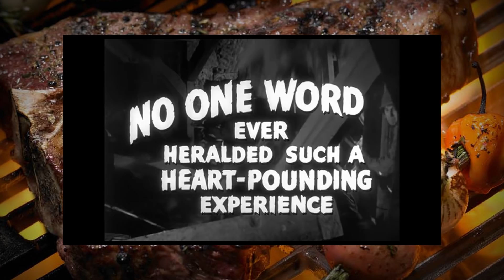Tarantula (1955) | Horror-Filmkritik mit Schröck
Wir holen den Shocktober 2018 nach! @LeSchroeck und ich haben im großen Dezember-Adventskalender neben den Gaming- & Top-Listen Videos noch viele Horror-Klassiker für euch besprochen, viel Spaß damit!